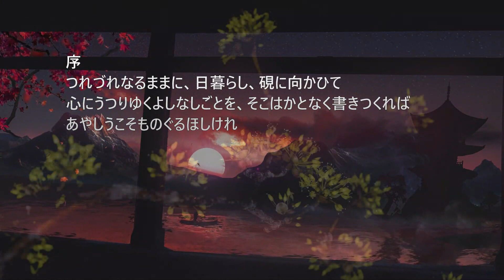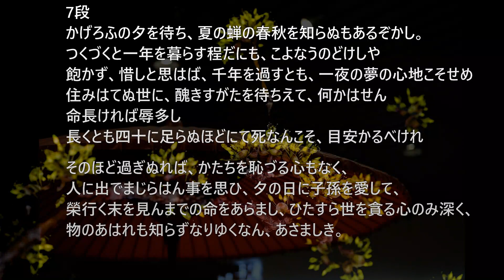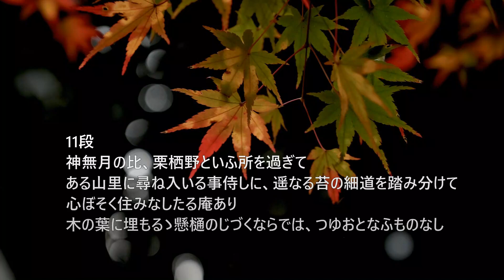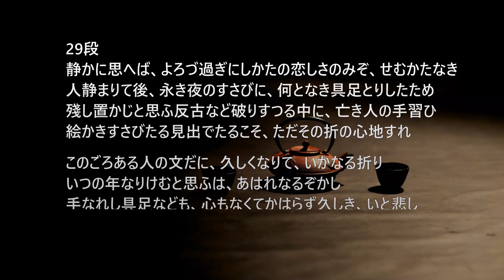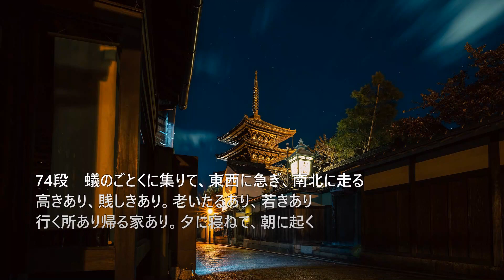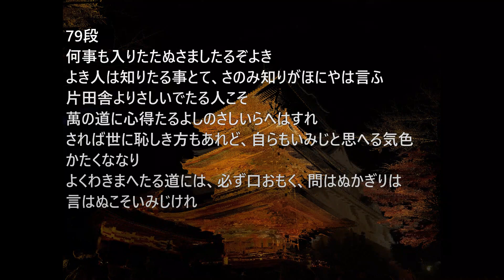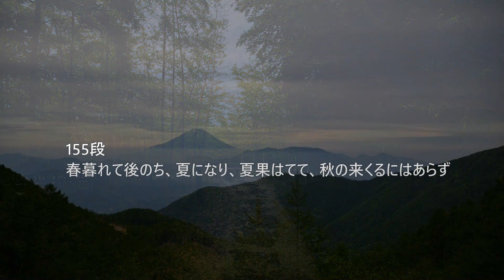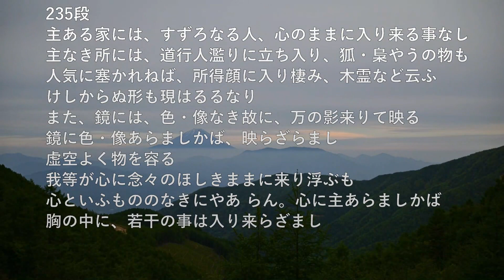「徒然草」要約 ～兼好に学べ～ byありすちゃんねる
‹字幕はYOUTUBEの字幕ボタンで表示してね›
本でもっと成長できる。人生の鍵となる読書。
今回は「徒然草」を時間のない方に要約しました。
日本の古典を知りたい方におすすめ！
00:00 本の紹介
00:41 序　つれづれなるままに「無常に真をみる」
01:37 第7段　あだし野の露「死があるから生が輝く」
04:39 第8段　世の人の心「人間は色欲に惑わされる」
06:08 第11段　神無月のころ「清貧の中に欲をみる」
08:22 第29段　静かに思へば「つい昔を思い出してしまう」
10:02 第74段　蟻のごとくに「一生は短く、万物は常に流転している」
12:40 第79段　何事も入り立たぬ「知ったかぶりをしてはいけない」
13:50 第97段　ものにしがみつく「執着を捨てる」
14:34 第140段　身死して財残る「財産を残すな」
16:00 第155段　春暮れて後「若さの中に老いがある」
17:06 第235段　主ある家には「心に主はあるか」

ありすチャンネルは、ありすちゃんの可愛い姿を残すのが